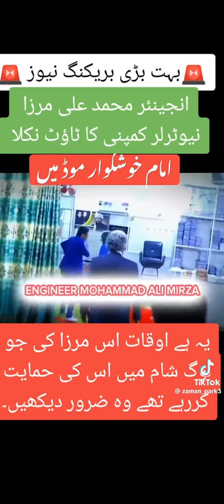Enginerr muhammad ali mirza exposed